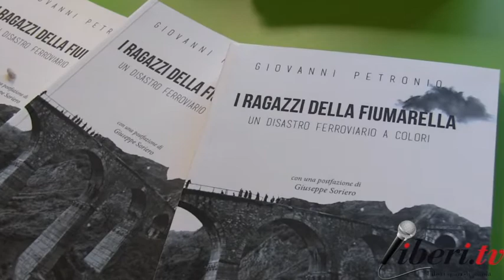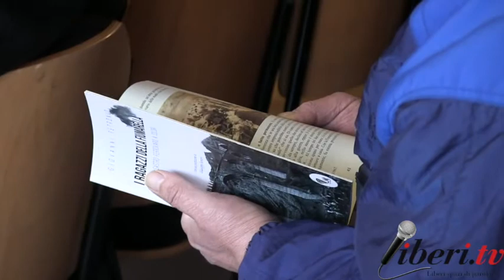Intervista a Gennaro Cosentino - "I Ragazzi della Fiumarella" di Giovanni Petronio (Decollatura)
In occasione del 56° anniversariodella più grande sciagura ferroviaria italiana, presentazione del libro:
"I Ragazzi della Fiumarella - Un disastro ferroviario a colori" di Giovanni Petronio Link Edizioni.
19 dicembre 2017, Liceo Scientifico L. Costanzo - Decollatura (Cz).

Intervista a Gennaro Cosentino - Giornalista Rai.